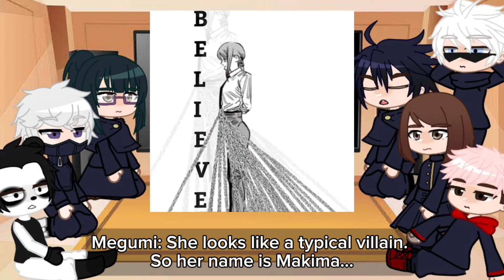Jujutsu Kaisen React To Chainsaw Man // Gacha Club